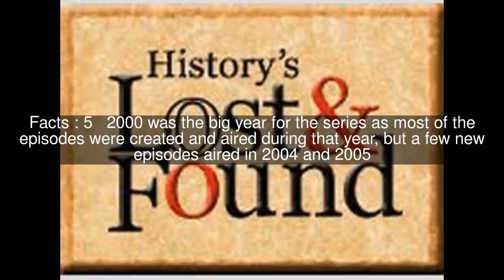History's Lost & Found Top #8 Facts